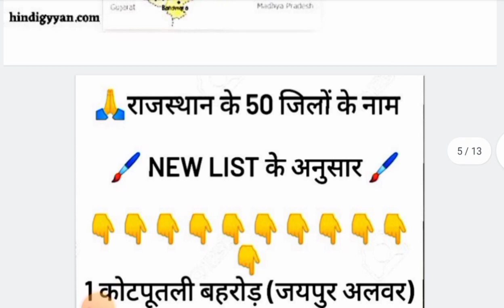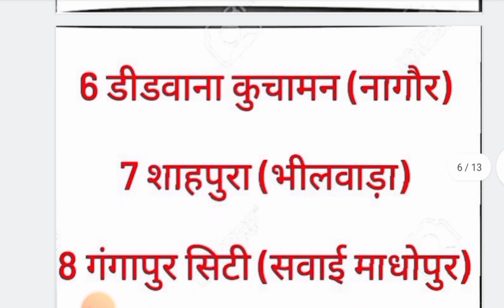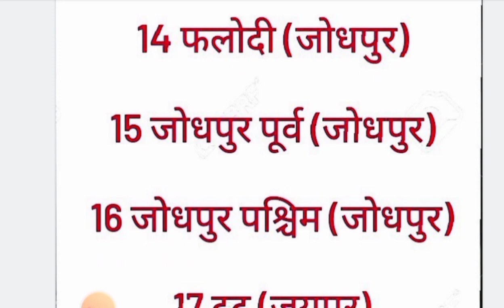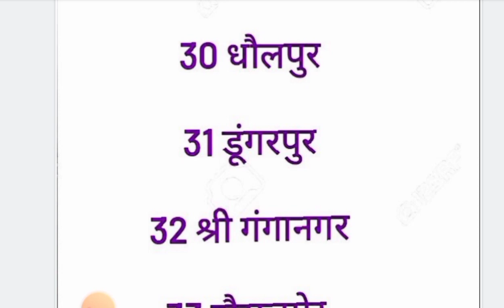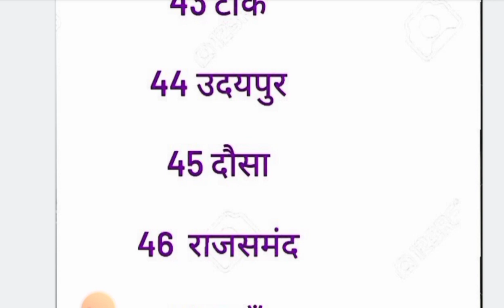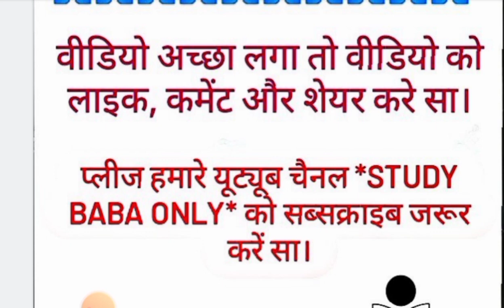rajasthan 50 district name | राजस्थान में कुल कितने जिले है 2023👉new list 2023 के अनुसार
district name of rajasthan
district name of rajasthan in english
rajasthan district name trick
rajasthan 50 district name trick rajasthan 50 jilo ka manchitra rajasthan ke 50 jilo ki jankari  rajasthan district wise gk in hindi
rajasthan district news today
rajasthan me kul kitne jile hai
 राजस्थान में कुल कितने जिले 2023
 rajasthan mein vartman mein kitne jile hai naam